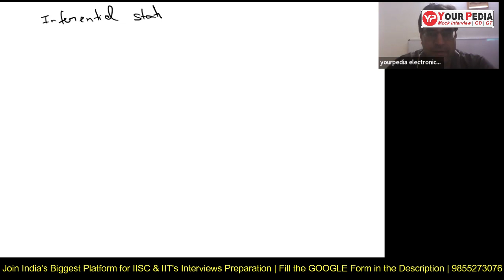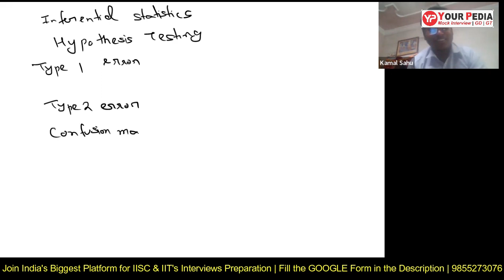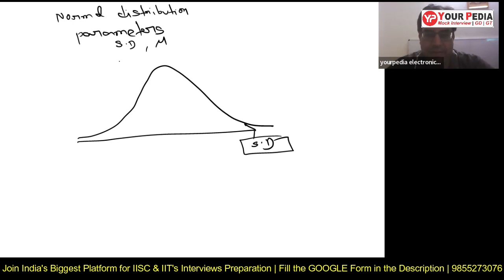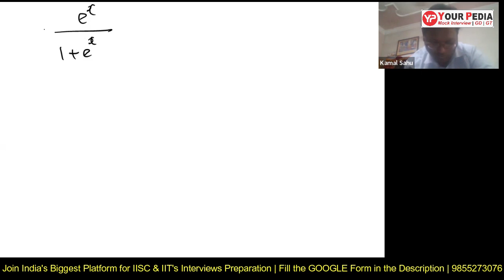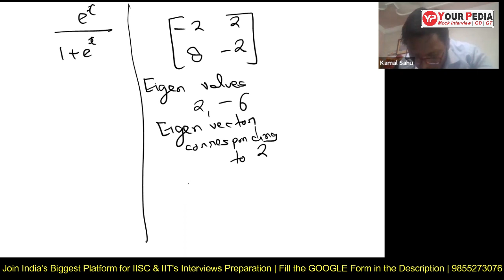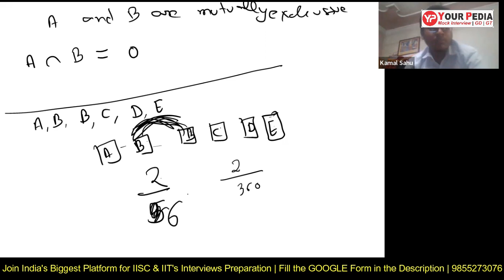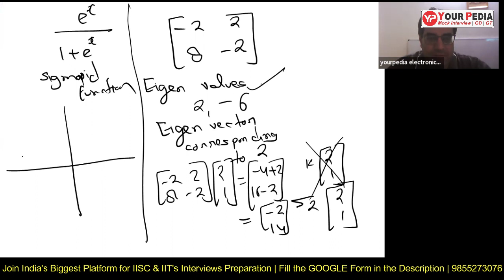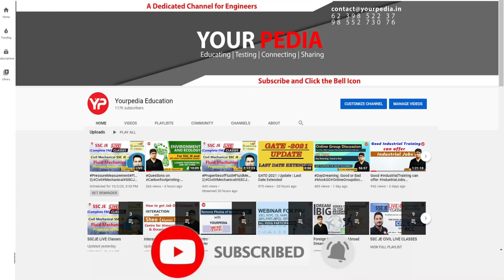Mathematics Mock Interview for IISC Bangalore | Prepare IISC Interviews with YourPedia